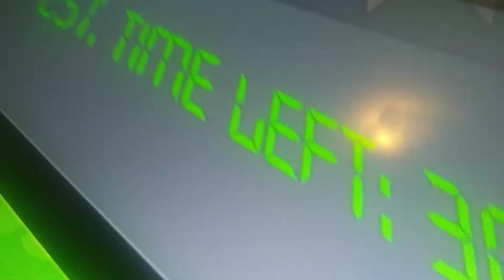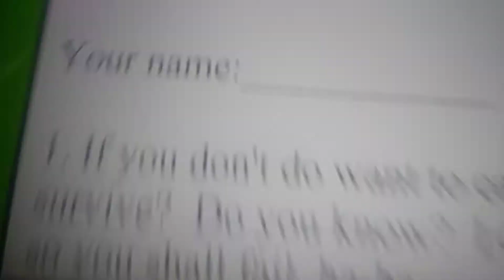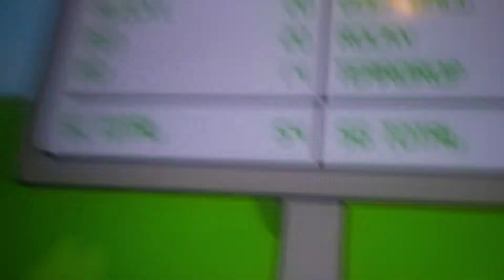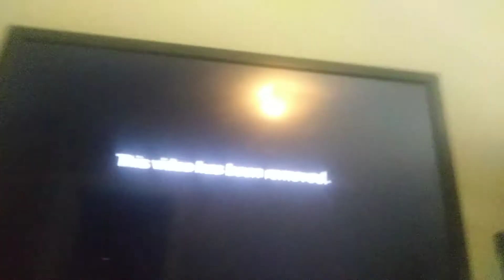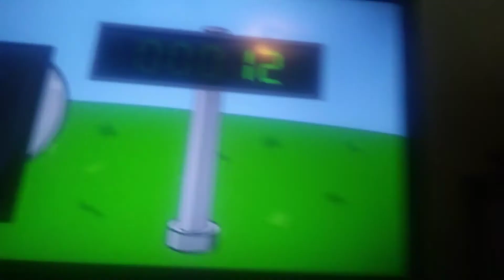Bfdi all seasons part 7